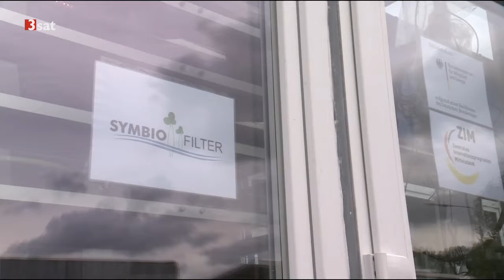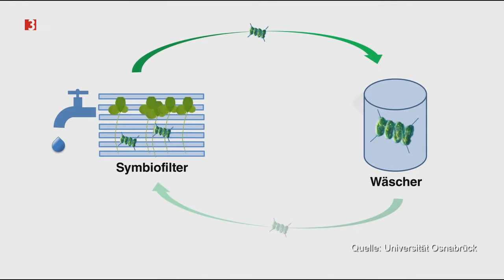Lebendiger Filter Lebende Organismen reinigen Luft und Abwasser effektiv